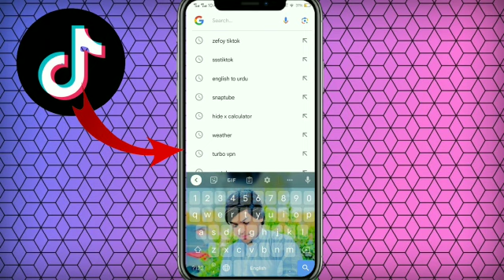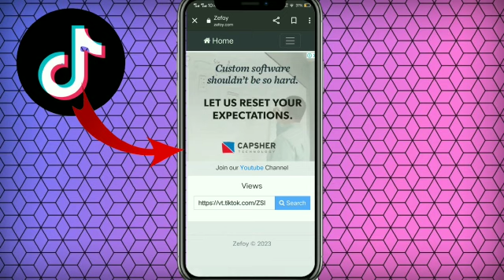Tik Tok par view Kaise badhaen | Tik Tok par view badhane ka tarika 2023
Tik Tok par view Kaise badhaen | Tik Tok par view badhane ka tarika 2023|TikTokparviewKaisebadhaenTik Tok par view Kaise badhaen | Tik Tok par view badhane ka tarika 2023